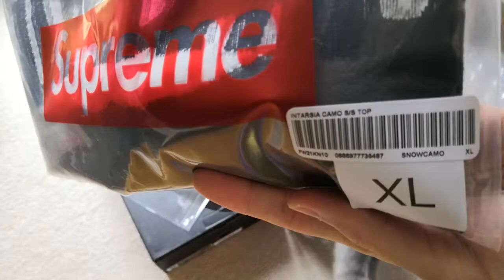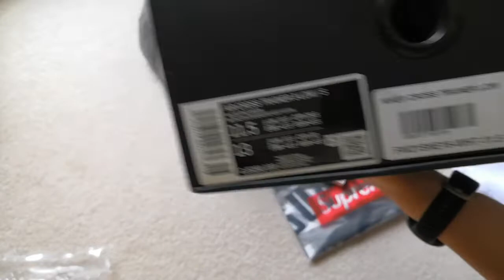SUPREME FW21 WEEK 8 UNBOXING WITH CATS & MINIMAL TALKING NIKE CROSS TRAINER INTARSIA CAMO TSHIRT UK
Unboxing with cats